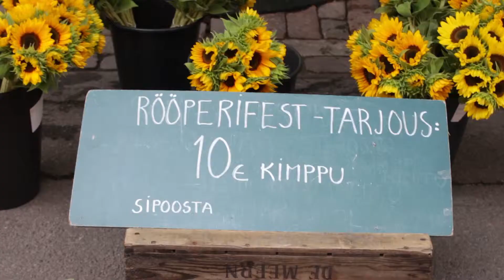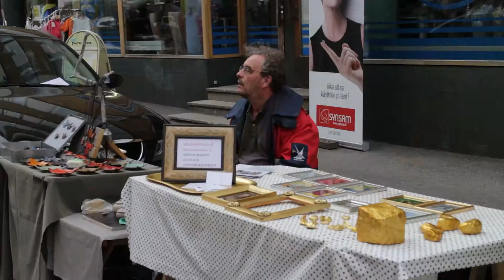Rööperifest 2014 - Punavuori Helsinki 14 8 2014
Rööperifest 2014 - Helsinki 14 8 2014